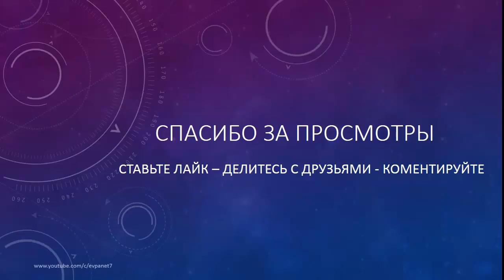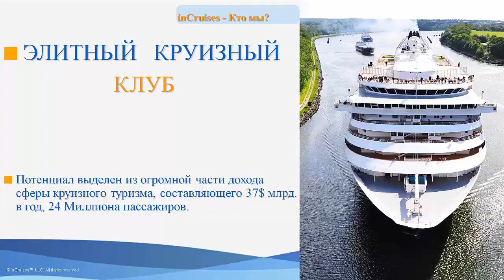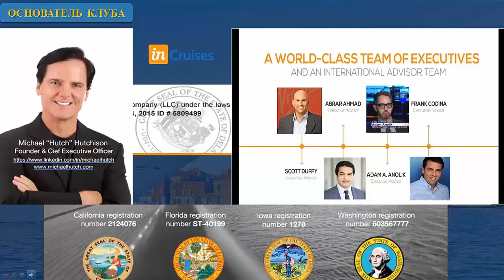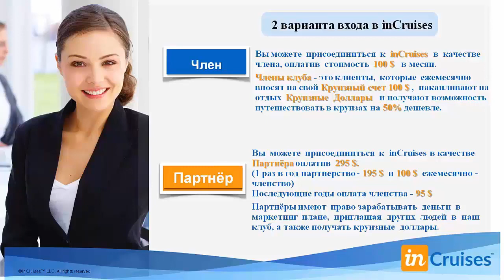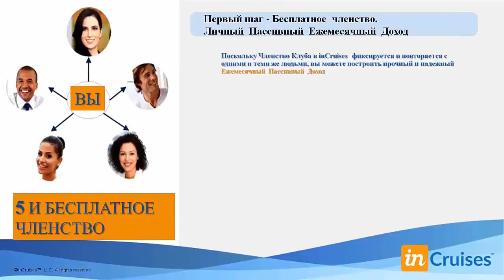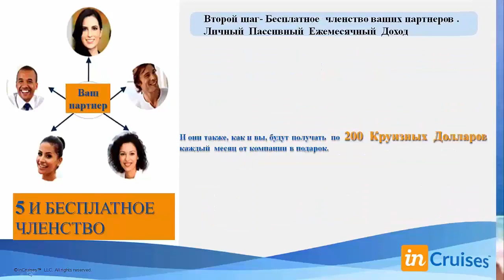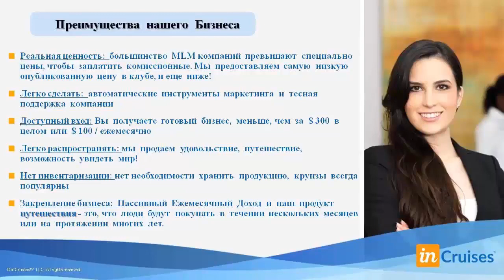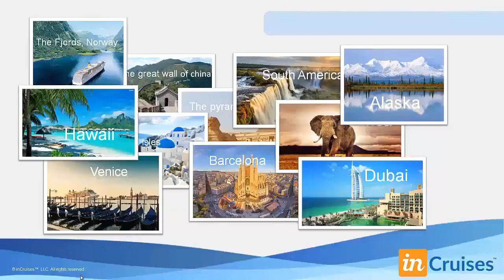InCruises ПУТЕШЕСТВУЯ ЗАРАБАТЫВАЙ С КРУИЗНЫМ КЛУБОМ ИНКРУИЗЕС.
▼▼▼ ЖМИ ЕЩЁ ▼▼▼

●▬▬▬▬▬▬▬▬▬▬▬▬▬▬▬ஜ۩۞۩ஜ▬▬▬▬▬▬▬▬▬▬▬▬▬▬▬▬●
✅ InCruises - Элитный Международный Круизный Клуб.
 Отдыхая, зарабатывай - это про нас!
 Став членом клуба, вы сможете путешествовать по всему миру на самых роскошных пятизвёздочных лайнерах всего за полцены,
 побывать в разных странах, городах.
 А самое интересное, вы сможете не только дешевле отдыхать в круизах, но и, даже, бесплатно!  Плюс к этому, вы сможете зарабатывать,
 даже если и не рассматриваете это для себя как бизнес - направление.
 А если вы ищете для себя легальный, надежный и высокодоходный бизнес - это как раз то, что нужно.
 Впереди у нас, новые КРУИЗЫ, страны и впечатления. Присоединяйтесь к американскому круизному клубу inCruises

До встречи в голосовом формате

 Присоединяйтесь к нам в Круизный Клуб прямо сейчас!
УСПЕХ в БИЗНЕСЕ с Клубом inCruises у нас налажен онлайн-бизнес.
Плюс, как будет время, посмотри для личного анализа.

 Лаконично, наглядно и кратко:
Кроме экономии в 40-50% на Круизе, можем обсудить возможность дополнительного стабильно растущего заработка.

 ✅Наше членство простое. Наши Члены клуба платят 100$ в месяц за эксклюзивное участие
 Мы добавляем на ваш аккаунт 200 Круизных Долларов™ за каждые вложенные 100$.
 100$ = 200 Круизных Долларов.Круизные Доллары можно использовать для
 бронирования любого из наших Global Dream Cruises™!
 Свыше 5500 вариантов на выбор!

  ►►► Заработок партнеров    ✅ Продюсер Бонусы  ✅ Резидуальный Доход ✅ Ежемесячный Лидерский Бонус
    Мгновенные                                                     Глобальный Бонус
    Бонусы и Еженедельные
    Матчинг Бонусы.

●▬▬▬▬▬▬▬▬▬▬▬▬▬▬▬ஜ۩۞۩ஜ▬▬▬▬▬▬▬▬▬▬▬▬▬▬▬▬●

●▬▬▬▬▬▬▬▬▬▬▬▬▬▬▬ஜДИСКЛЕЙМЕРஜ▬▬▬▬▬▬▬▬▬▬▬▬▬▬▬▬●

🔥 Данное видео несет исключительно обозревательный характер и не является финансовым советом
  или призывом к инвестированию. Мы не несем ответственность за возможные убытки и лишь транслируем
  учитывать все возможные риски и проводить собственное изучение проекта/программы/ICO/инвест.
  проекта перед непосредственным инвестированием.

●▬▬▬▬▬▬▬▬▬▬▬▬▬▬▬ஜ۩۞۩ஜ▬▬▬▬▬▬▬▬▬▬▬▬▬▬▬▬●
СПЕШИТЕ ЗАНЯТЬ МЕСТО!!! ◄◄◄ свяжись со мной ☎ Skype: evpanet7, Телеграм

●▬▬▬▬▬▬▬▬▬▬▬▬▬▬▬ஜ۩۞۩ஜ▬▬▬▬▬▬▬▬▬▬▬▬▬▬▬▬●

 Нужна консультация? Обращйтесь. Задавайте вопросы в коментариях.

●▬▬▬▬▬▬▬▬▬▬▬▬▬▬▬ஜ۩۞۩ஜ▬▬▬▬▬▬▬▬▬▬▬▬▬▬▬▬●
♔ Мои контакты ♔

бизнес incruises,СКОЛЬКО СТОИТ ОТДЫХ, incruises круиз, круиз 2018, incruises отзывы, партнёр incruises, круиз с incruises, incruises.com,
 in cruises, инкруиз, как заработать, круиз со скидкой, круизы оптом, инкруизес, incruizes, партнёры incruises, круиз incruises,
 отзыв incruises, новая млм компания, дешевые круизы, круизы, incruises, круизный клуб, отдыхая зарабатывай, круизный клуб
путешествуя зарабатывай, круизный клуб,короткая презентация, бесплатные круизы, отдыхая зарабатывай